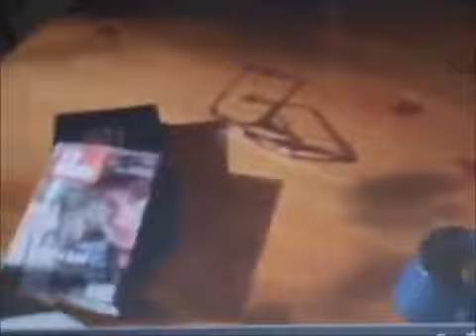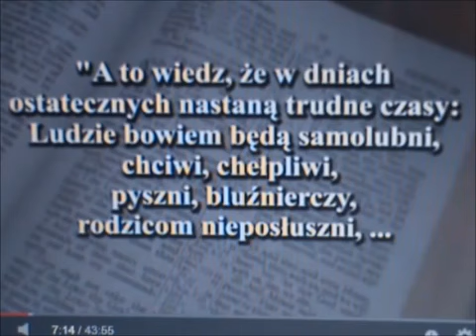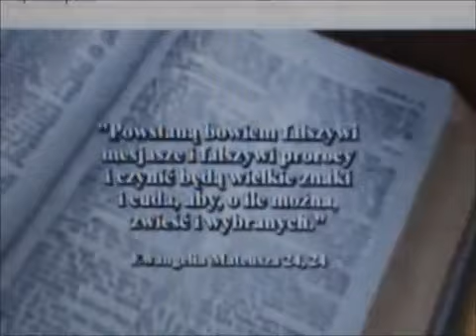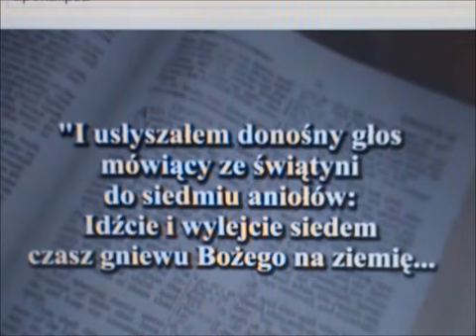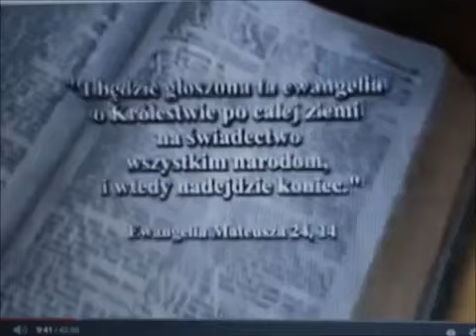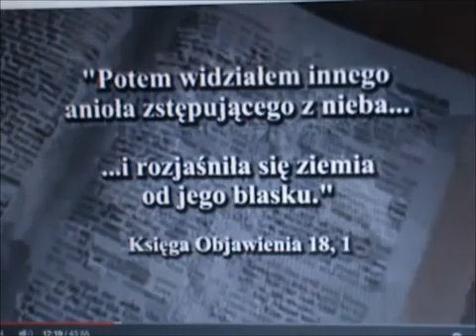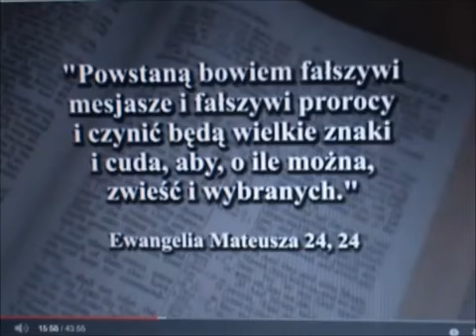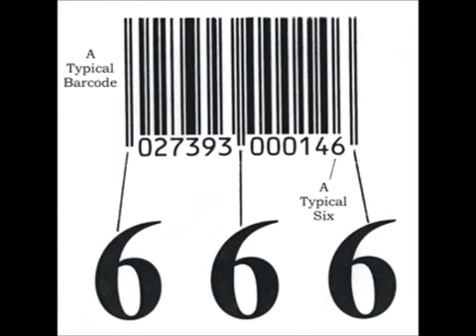Apokalipsa/Transformacja/NWO/Armageddon/Koniec Matrixa - przekazy Biblijne i "Czasy Końca"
Film ukazujący zachodzące zmiany na Ziemi będące zapowiedzią przybliżenia się Królestwa Niebios. 2 List do Tesaloniczan 2:1-4 Czekamy na odbudowę ...

Rozprawa na temat konceptu "Matrixa" jako systemu rzeczywistości w jakim żyjemy Materiał składa się z 2 części W 1. części krótkie intro do tematu "Czym jest ...

Utwór z odświeżonym video kliped, DEDYKOWANY WSZYSTKIM LUDZIOM CZUJĄCYM WARTOŚCI NOWEGO ŚWIATA!:) Muzyka: Bartłomiej Kmieciak ...

Prezentacja Marcina Dachtery dokumentująca fakty świadczące o ingerencji cielesnych istot z kosmosu w naszą genetykę, rozwój i historię ludzkości. Cytaty z ...

Pismo Święte Starego i Nowego Testamentu w przekładzie z języków oryginalnych - wydanie drugie poprawione. Wydawnictwo Pallottinum Poznań -